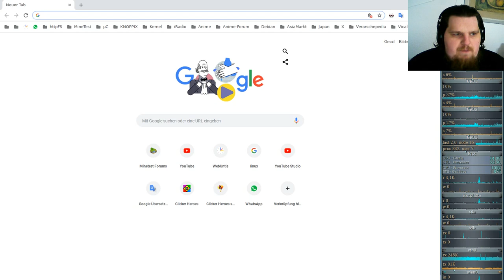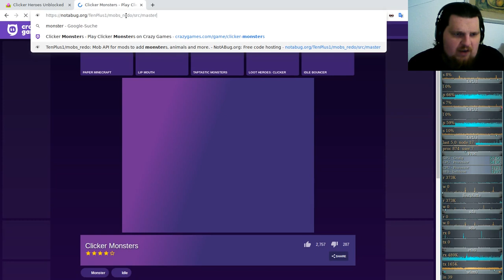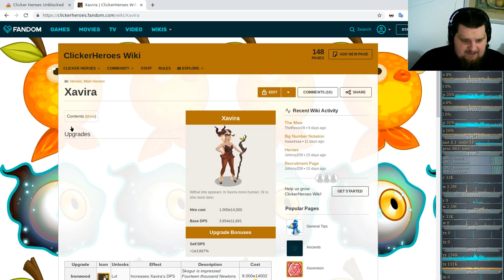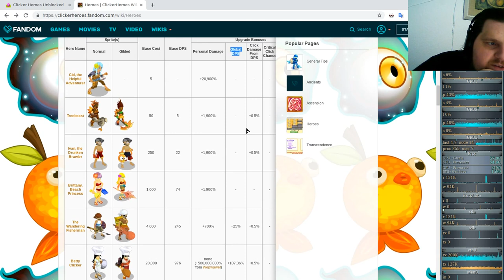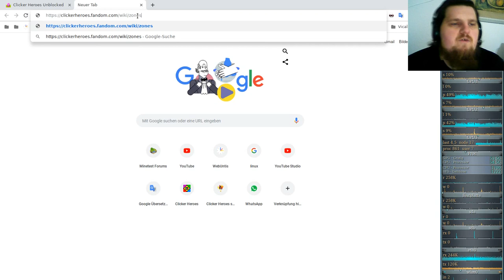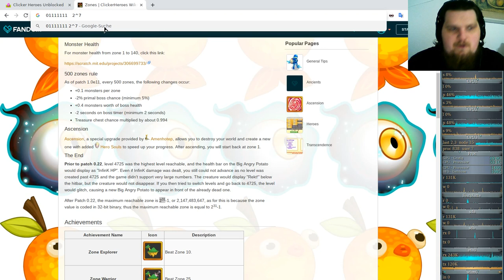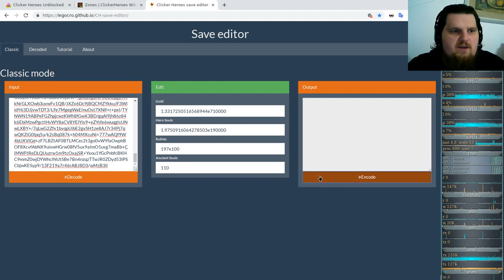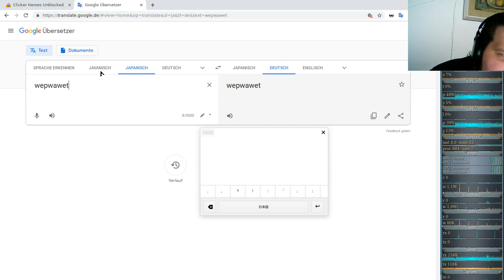Idle/Incremental/Clicker Game - Clicker Heroes - Ver 1e10 #30